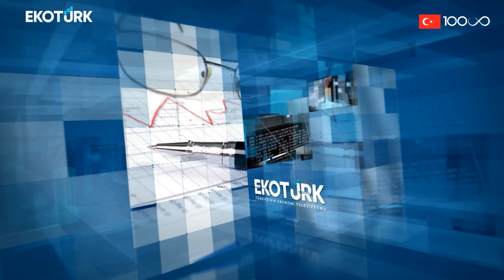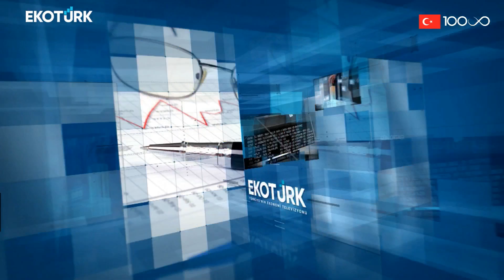Gün Ortası | Pelin Akın Özalp | Tuğçe Hürkal | Aslı Biçer | Ahu Orakçıoğlu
Gün Ortası'nda Ahu Orakçıoğlu'nun konukları; Pelin Akın Özalp, Tuğçe Hürkal ve Aslı Biçer oldu.